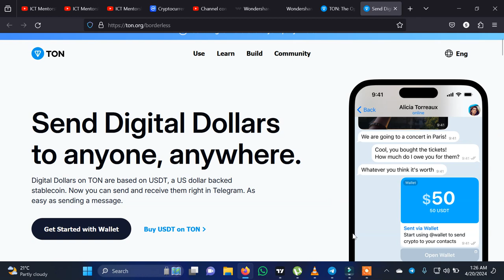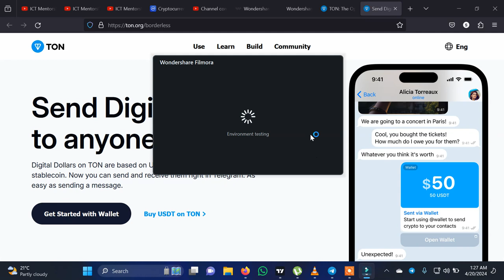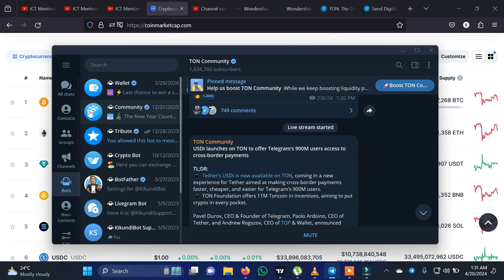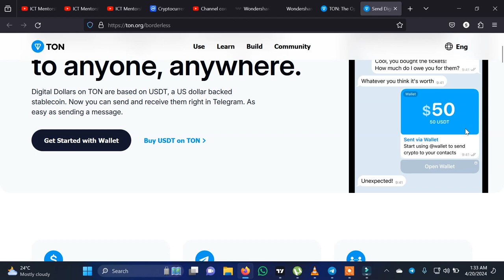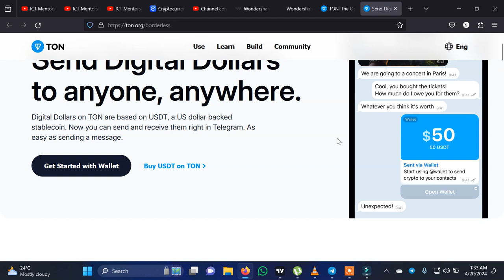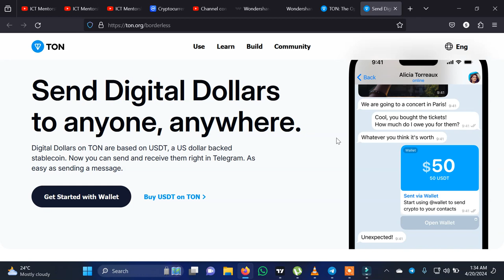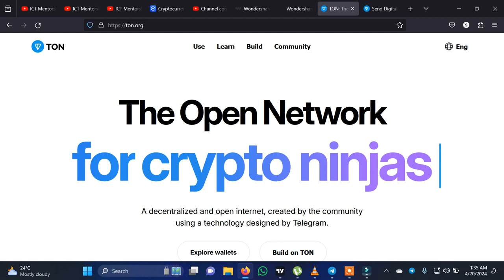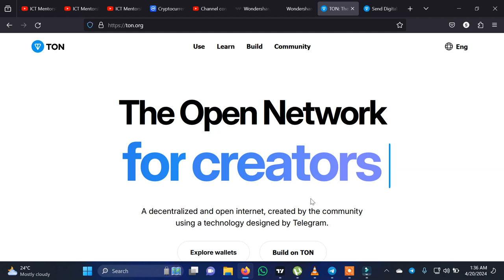USDT Yatinga Telegram! Sasa kutuma pesa ni rahisi kama kutuma meseji